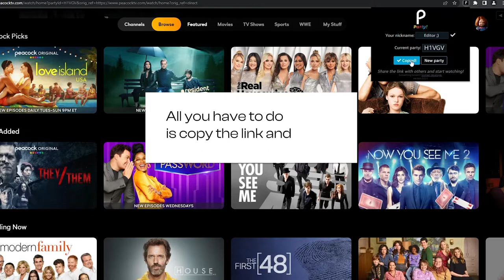How to watch Peacock TV remotely with friends | PeacockTV Party Chrome Extension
Watch Peacock TV together with others! Extension to watch Peacock TV remotely.